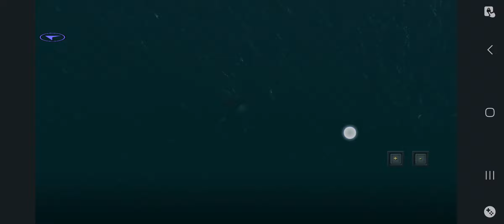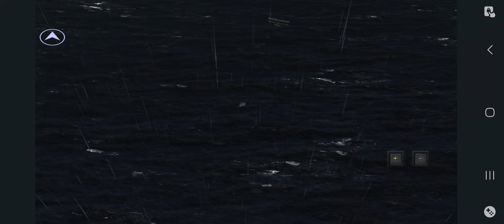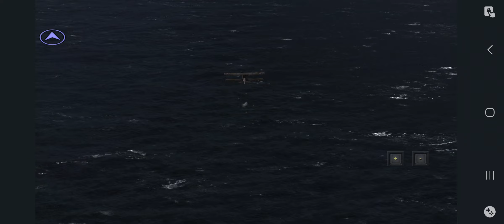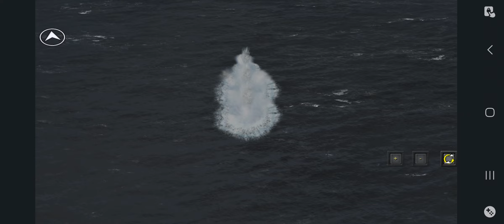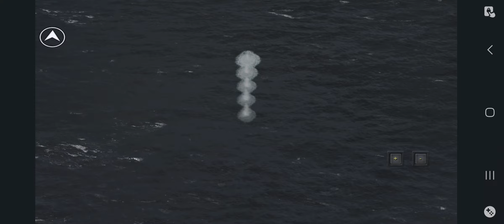Carrier ASW - Atlantic Fleet British Battle of the Atlantic ( Episode 28 )